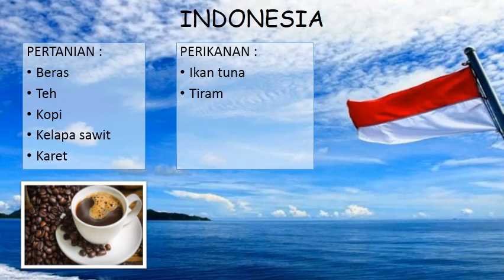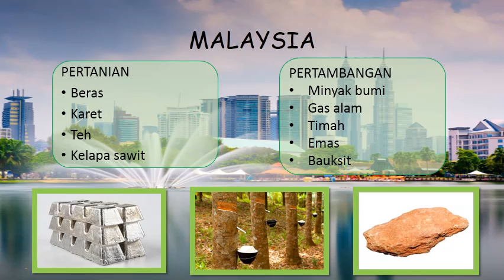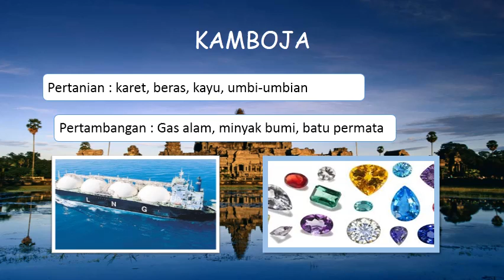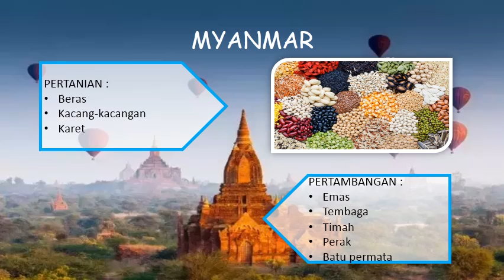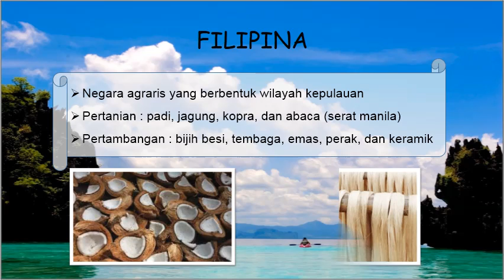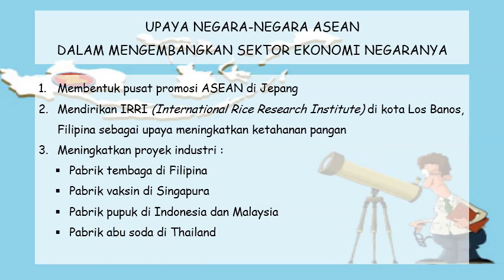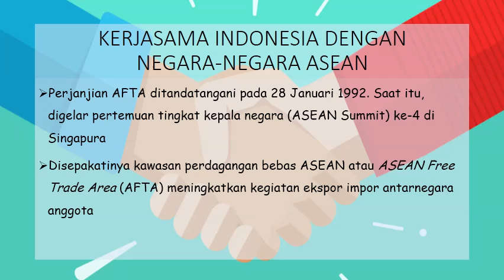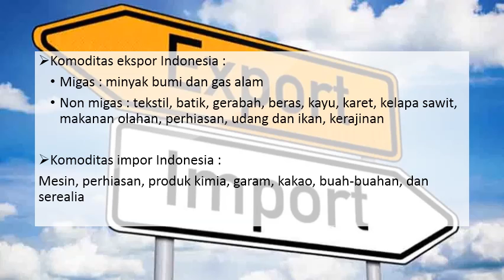Kondisi Ekonomi Negara ASEAN l IPS Kelas 6 Semester Ganjil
IPS Kelas 6
Kondisi Ekonomi Negara ASEAN

Halo anak hebat, kali ini kita akan mengamati berbagai kondisi ekonomi di negara-negara ASEAN. Apa saja perbedaan dan persamaannya dan apa pengaruhnya ke hubungan antar negara?